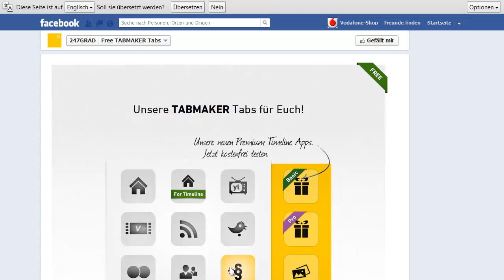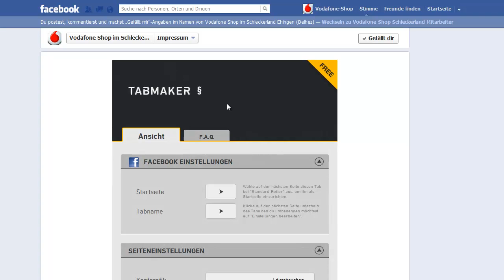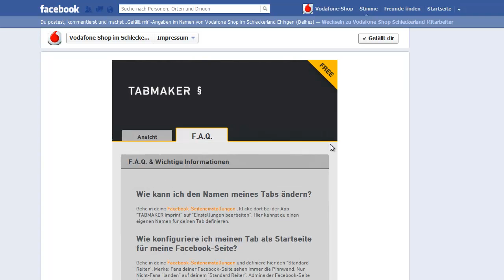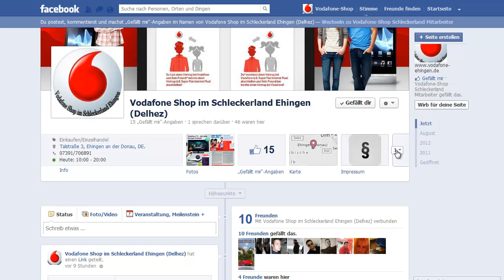4GDSL Impressum für Facebook in Schwäbisch